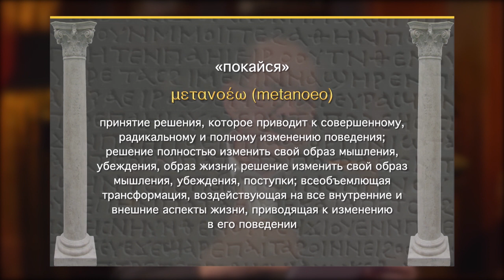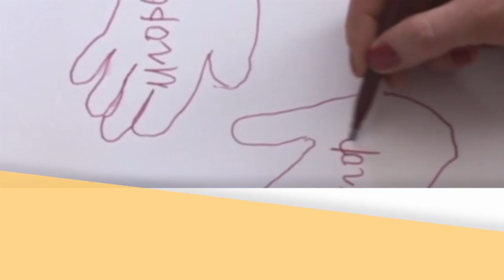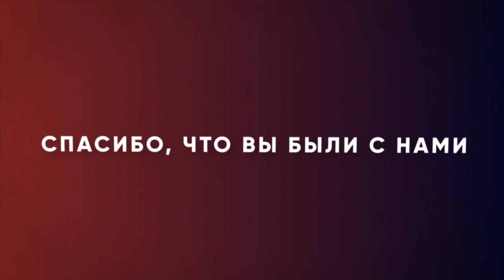ВРЕМЯ ИЗМЕНИТЬСЯ. «Измени свой мир» (81)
Когда-то город Сардис обладал огромной мощью. Местные горожане гордились собой, были очень заносчивыми, самодовольными людьми. Жизнь христиан в этом городе не соответствовала прекрасной репутации, которая когда-то у них была. Они жили в тени былой духовной славы, и Христос говорит им: «Покайтесь».

Часто покаяние  - наилучший выход. Мы принимаем решение измениться, вернуться туда, где мы когда-то были, и поступать правильно, живя в послушании перед Богом.

Покаяние – очень сильное слово, и мы должны знать, что оно означает. Об этом Рик Реннер будет говорить в выпуске. Смотрите «Измени свой мир» прямо сейчас.